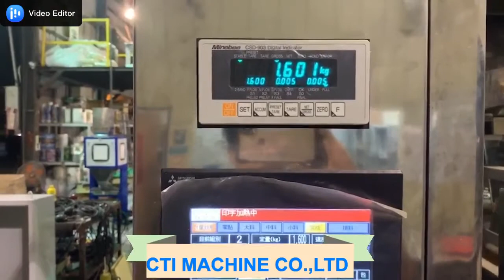Fully Auto Weighing Bagging Packing Machine for fertilizer, Pesticides 小包裝肥料農藥自動計量包裝機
Fully auto granule packaging machine
beans feeds package
Machine Type: P312TV
Machine is suitable granule feeds or fertilizer or rice or beans package. High precision weighing and friendly Human-Machine interface is to enhance packaging efficiency